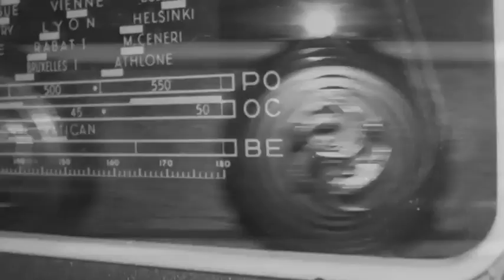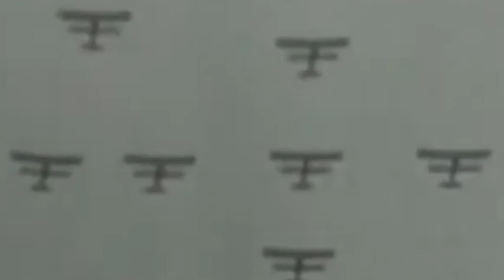Danser à Lughnasa - Brian Friel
Été 1936, dans une vieille ferme irlandaise, cinq sœurs rêvent d’aller danser à la fête de la moisson, la «Lughnasa».
Il est vrai que leur vie, ponctuée par les tâches ménagères, s’écoule sans surprise entre rires et rancœurs et que leur seule distraction est une TSF capricieuse qui diffuse sporadiquement du jazz américain et des vieilles chansons irlandaises.
Malgré le climat d'austérité et de religiosité que Cathy, la sœur ainée, tente de préserver, tout est sujet à rire chez les sœurs Mundy : les incohérences de l'oncle Jack, ancien missionnaire, qu'un long séjour en Ouganda a converti aux rites fétichistes ; les pitreries de Gerry, vagabond frivole et père du narrateur. Et même les fugues amoureuses de Rose la petite sœur à l’esprit resté simple.
Est-ce parce que cette parenthèse nous est contée à travers les souvenirs du petit Michael, « l’enfant de l’amour », qu’elle nous paraît si douce et mélancolique et que ces cinq femmes célibataires rêvant d’amour, et de légèreté nous touchent avec tant de tendresse.